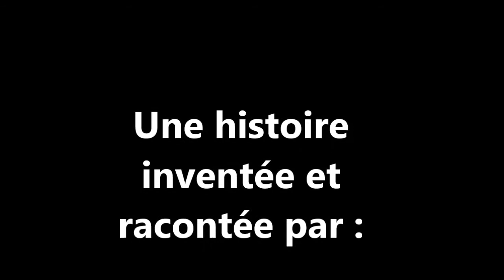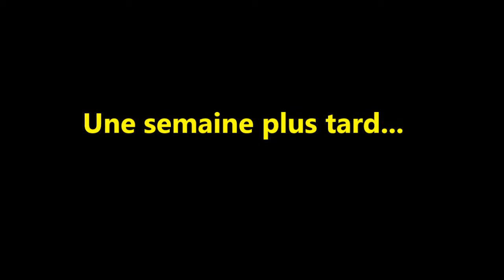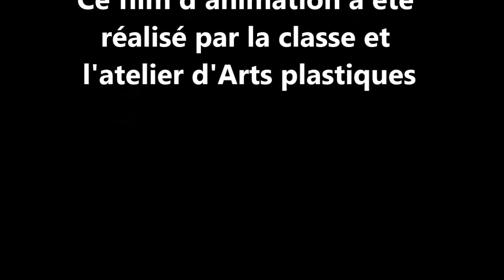HandyClipsAPAJH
Clip vidéo réalisé par l'IME "Le Bois Fleuri" de l'APAJH pour le concours Handy'Clips du Festival Handy'Arts 2015.